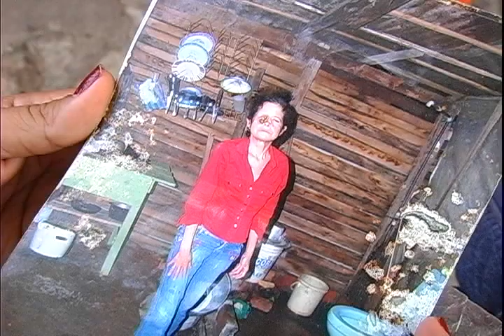Carmen Emilse Padece Cancer maligno en su ojo y requiere su ayuda